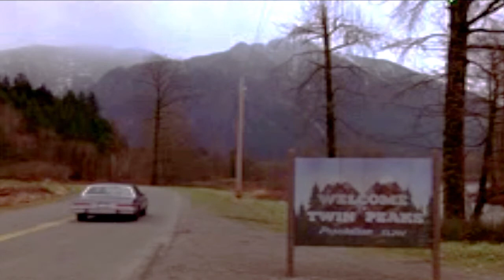Falling (Twin Peaks Theme) - Biscuit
From Twin Peaks
Original Performance by Julee Cruise
Music composed by Angelo Badalamenti
Lyrics written by David Lynch